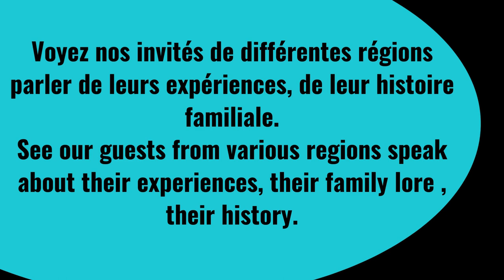La Question Métis "La voix du Peuple Metis de L est "/" The voice of the Eastern Metis People"